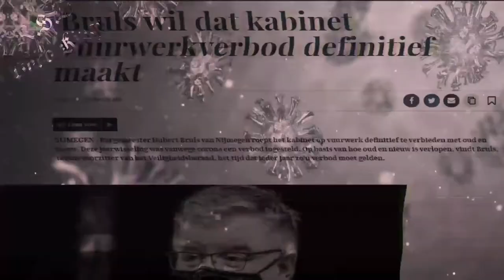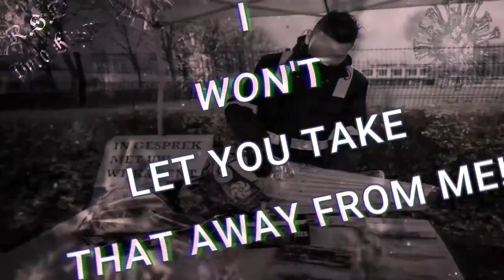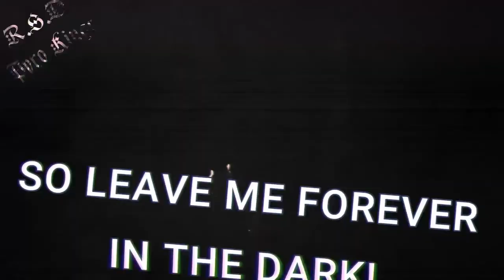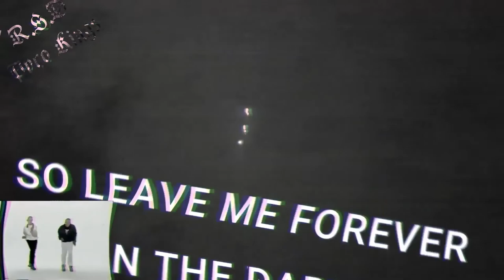PYRO MUSIC | Leave Me Forever In The Dark!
In deze video heb ik weer een muziek video gemaakt van eigen en ander mans beelden, met daarin nieuwe gebeurtenissen rondom het vuurwerkverbod in Nederland.

INTRO - 0:00
COLLECTIE'S VAN 2018 tot 2020 - 0:32
NIEUWS CLIP 1 - 0:42
NIEUWS CLIP 2 - 0:46

Binnenkort: We zijn weer terug als er meer nieuws komt over het vuurwerkverbod komt of anders pas weer in Augustus!

MUZIEK: Nosferatu - Leave me forever in the dark

Ik bedank iedereen voor het kijken en het supporten van mijn kanaal!
In this video, I made another music video of my own and other man's video's, containing new events surrounding the fireworks ban in the Netherlands.

INTRO - 0:00
COLLECTIONS FROM 2018 to 2020 - 0:32
NEWS CLIP 1 - 0:42
NEWS CLIP 2 - 0:46

NEWS CLIP 1: DEN BOSCH / TILBURG / UDEN - About half of the mayors from the distribution area of ​​the Brabants Dagblad support the call by Hubert Bruls, chairman of the Safety Council, to continue with a national fireworks ban. And as soon as possible.

NEWS CLIP 2: Mayor Hubert Bruls of Nijmegen calls on the cabinet to permanently ban fireworks on New Year's Eve. This New Year was a ban due to corona. Based on how old and new went, Bruls, also chairman of the Security Council, thinks it is time for such a ban to apply every year.

I thank everyone for watching and supporting my channel!